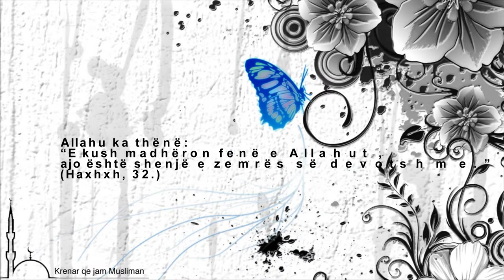Zemra e devotshme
Zemër e devotshme, është ajo zemër që madhëron fenë e Allahut.
Allahu ka thënë: “E kush madhëron fenë e Allahut , ajo është shenjë e zemrës së devotshme.” (Haxhxh, 32.)